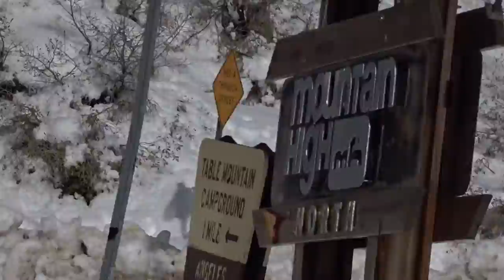How to BBQ in the SNOW?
Had fun in the snow with AJ dad and step mom! ENJOY!!!